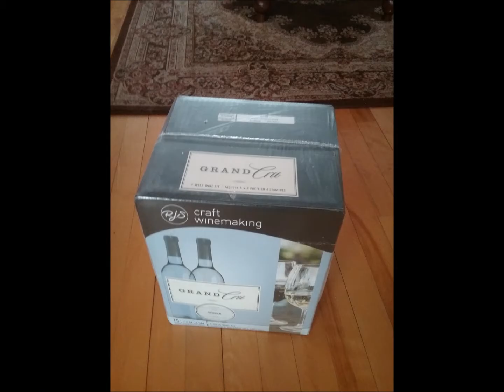WINE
Written and Preformed By Phil Power, Louisbourg Newfie